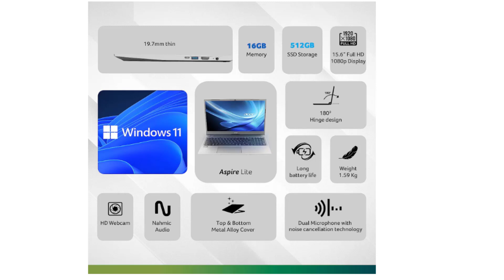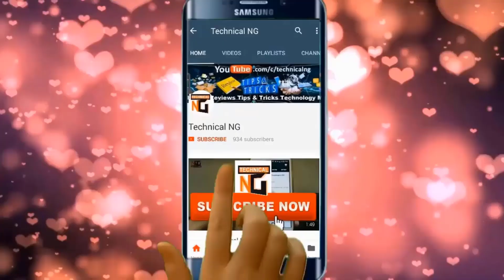Best Laptops under 35000 for home and students with MSO 2021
▶ Amazon Best Deals & Offers Today 2024

1. Acer Aspire Lite AMD Ryzen 5 5500U
2. Lenovo IdeaPad 1 Ryzen 5 5500U MSO 2021
3. HP Laptop 15s, Ryzen 3 5300U & MSO 2019
4. Dell 14 Laptop, Intel Core i3 MSO 2021
5. Lenovo IdeaPad Slim 3 Intel Core i3 MSO 2021
6. ASUS Vivobook Go 14, AMD Ryzen 3 7320U MSO 2021
7. HP Laptop 14, 13th Gen Intel Core i3-1315U MSO 2021

▶ Best Laptops

▶ Best Smartphones

▶ Best Smart Tv's and More

▶ Best Deal Today All Categoreis

▶Best 5G Smartphones